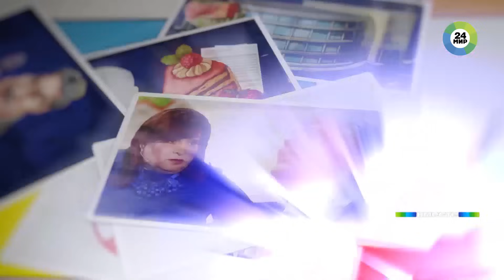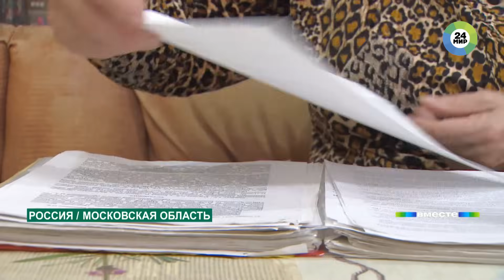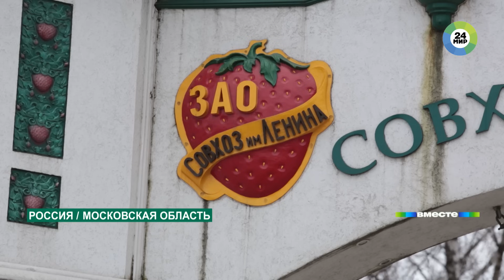Павел Грудинин собрался идти в президенты в 2024 году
К выборам начал готовиться крупный бизнесмен и директор Совхоза имени Ленина Павел Грудинин. Не так давно он объявил, что идет в президенты. С каким багажом Павел Николаевич доживет до 2024 года – непонятно. Грудинин продолжает судиться с теми, с кем в свое время поднимал легендарный совхоз, передает корреспондент телеканала «МИР 24» Андрей Михайлов.